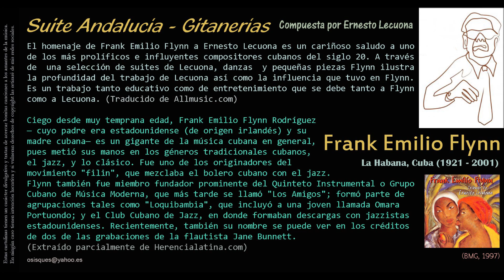Suite Andalucía: Gitanerías (Ernesto Lecuona) - Frank Emilio Flynn